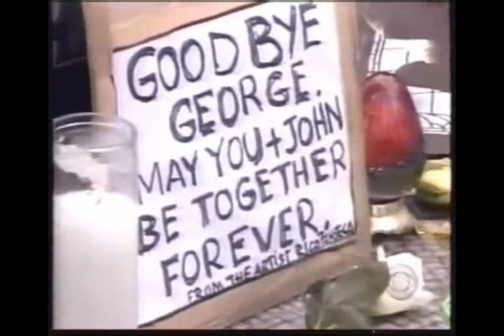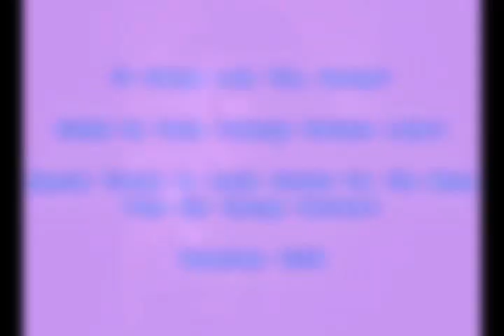Tribute For George - Bye Bye George Harrison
Tribute for George Harrison made by me on this November 2009. Eight years already! They went on fast, right?
I really miss him...he was such a great person. Really, despite of everything, I keep learning many things from him as each day goes on. After all, he said once, nobody really dies. Your real "you" stills the same, even though it has "a little change". I agree with that idea, he will never be away for me...

I'd like to send too my greetings and thanks again to Achim Schultz, who kindly let me use his music for this video.